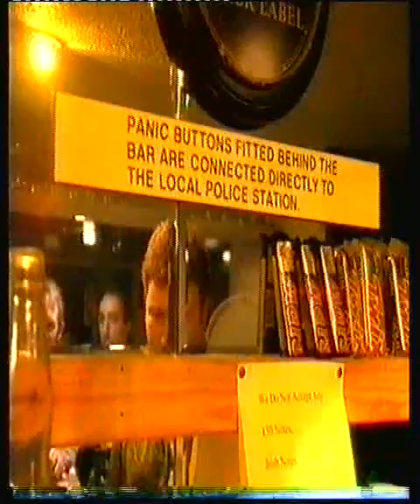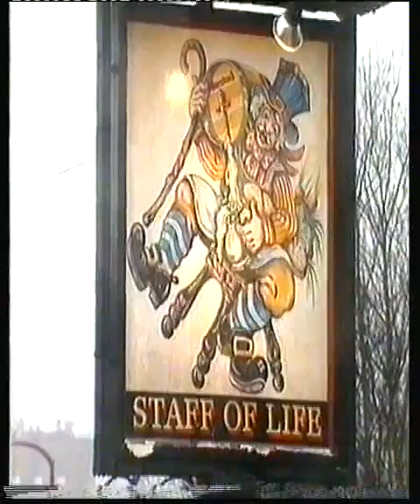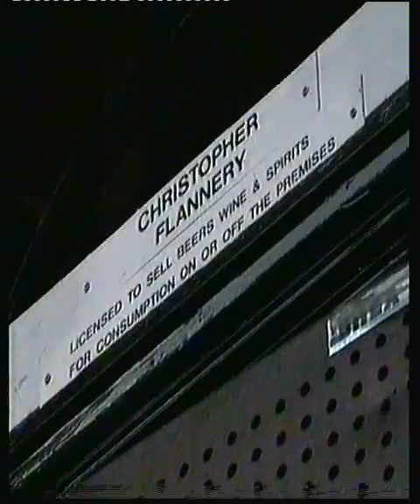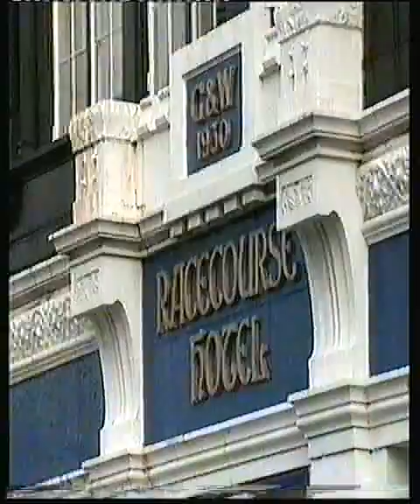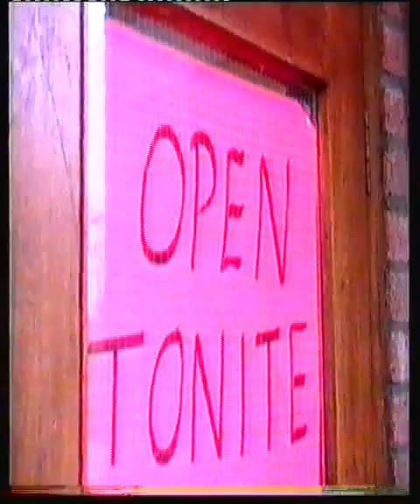Cook Report Salford